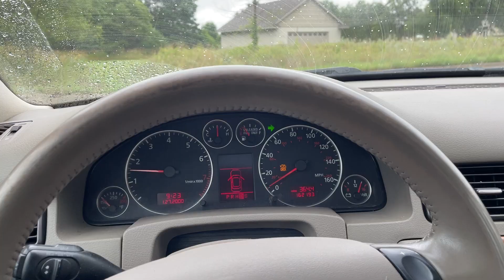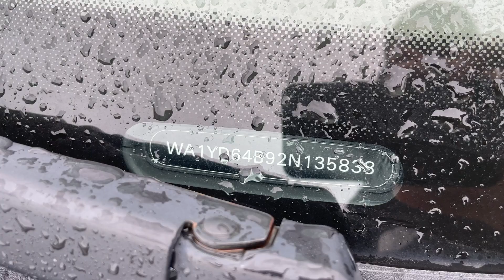Virtual Test Drive 2002 AUDI ALLROAD QUATTRO WA1YD64B92N135838 Twin Cities Auctions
/ twincitiesauctions

2002 AUDI ALLROAD QUATTRO WA1YD64B92N135838